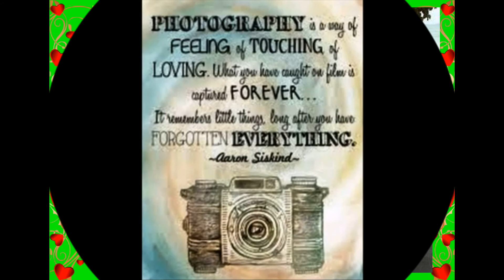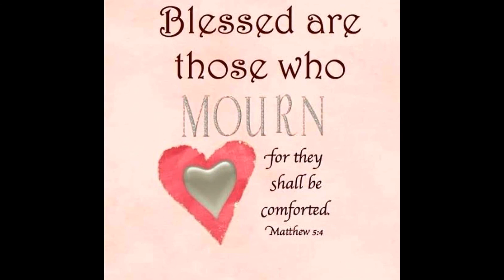Senior Life - Delivering Death Aid to a brethren whose son has died..G.C.Q.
Senior Life - "Blessed are those who mourn for they shall be comforted." - Matthew 5:4